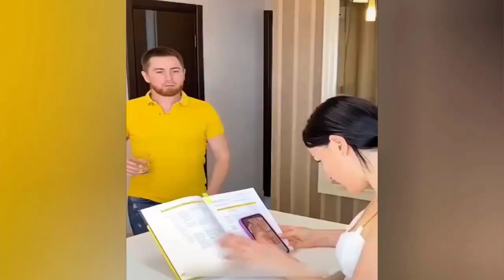Best Satisfying Video Compilation2024. Watching This Video For 10Minutes, Feel So Good Every Day.P86